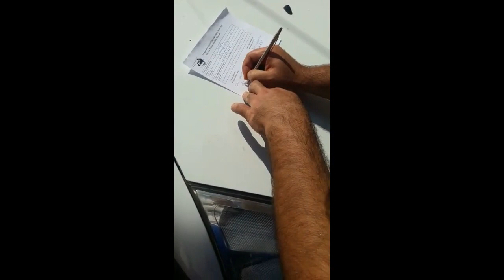KERKENEZ KUŞUMUZA VEDA ETTİK (DOĞA KORUMA VE PARKLAR MÜDÜRLÜĞÜNE TESLIM ETTİM )